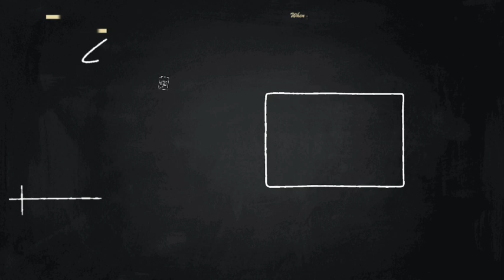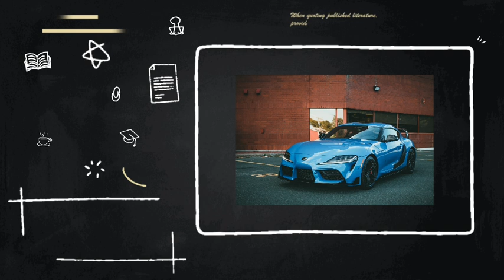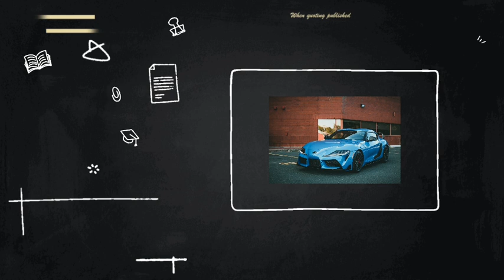BT review blue sport car with good music